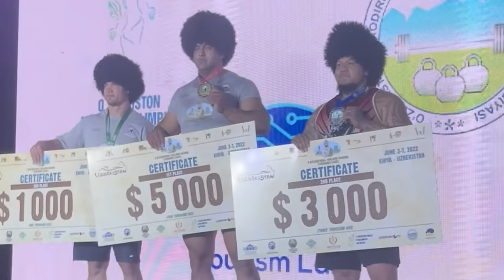Representing My Māori Heritage On The World Strong Man Stage! | Uzbekistan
Join Rongo and Mitchell as they travel to Uzbekistan, where Rongo competes on the World Strong Man stage and together they explore the rich culture this unique country has to offer. This is a powerful and captivating journey that weaves together physical strength, cultural pride, and exploration.